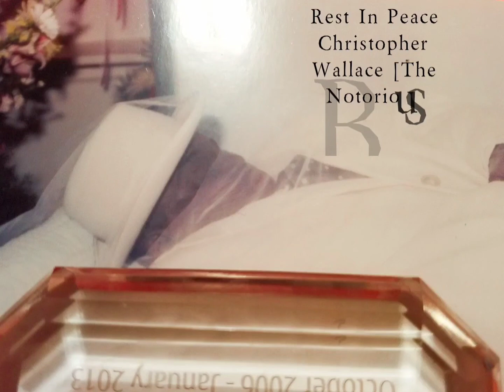The Notorious B.I.G. - You're Nobody (Instrumental)(HQ 8D Arena Effects)(HD 3D Audio Surround Sound)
You prepare a table for me, in the presence of my enemies
Surely goodness and love will follow me all the days of my life

You're nobody 'til somebody kills U
(I don't wanna die, God tell me why)

Written By: George Johnson, Billy Preston, DJ Enuff, Diddy, Stevie J & The Notorious B.I.G.
Release Date: March 25, 1997
Recorded & Mixed at: Daddy's House Recording Studio
2nd Engineers: John "JM" Meridith & Steve Jones
Mixed By: Paul Logus & Diddy
Mastered By: Herb Powers
Additional Vocals: Diddy
Mastered at: Powers House Of Sound, NYC
Label: Bad Boy Entertainment & Arista Records
Co-Produced By: DJ Enuff & Jiv Pos
Recorded By: Doug Wilson & Prince Charles Alexander
All Instruments: Stevie J
Background Vocals: Faith Evans
Recorded At: Daddy's House Recording Studios (New York, NY)
Samples: The 5th Dimension – The Rainmaker, Craig Mack (Ft. Busta Rhymes, Diddy, LL Cool J, The Notorious B.I.G. & Rampage) – Flava in Ya Ear (Remix), Billy Preston - I Wonder Why